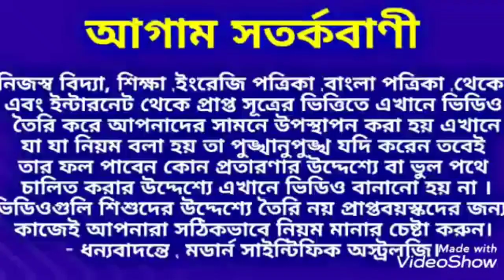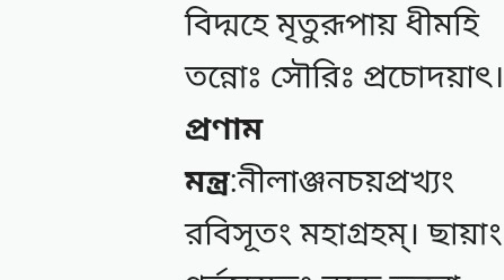শনি জয়ন্তীতে 12 টি রাশির উপর কি প্রভাব পড়বে জেনে নিন।শনি মহারাজকে সন্তুষ্ট করার উপায়।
শনি জয়ন্তীতে 12 টি রাশির উপর কি প্রভাব পড়বে জেনে নিন।শনি মহারাজকে সন্তুষ্ট করার উপায় জেনে নিন।